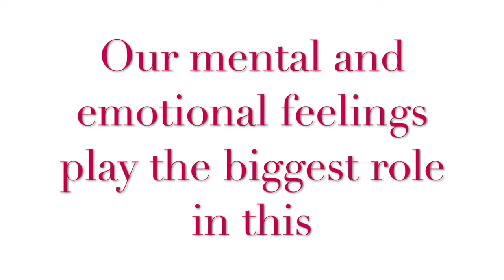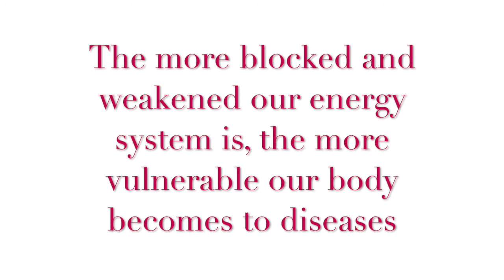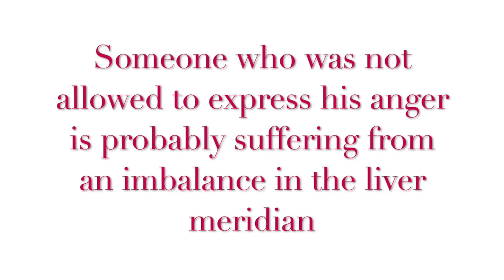Why Energy Must Flow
We can do a lot to keep our energy system in balance by getting enough exercise, eating well, getting enough sleep, avoiding stimulants as far as possible, avoiding people who rob us of energy and creating our environment so that we can relax and come into harmony.

However, our mental and emotional feelings play the biggest role in this.
Also inherited feelings and/or trauma from previous generations block our energy system and energy field. The more blocked and weakened our energy system is, the weaker and more vulnerable our body becomes to all kinds of diseases.
The good news is that today we can easily and sustainably release these hindering feelings and thoughts from our energy system.

Anja Hertkorn
Energy Therapy Practice